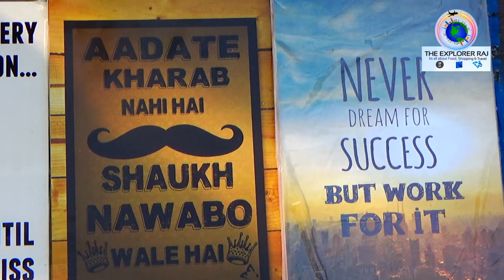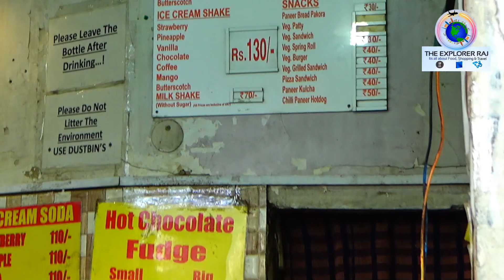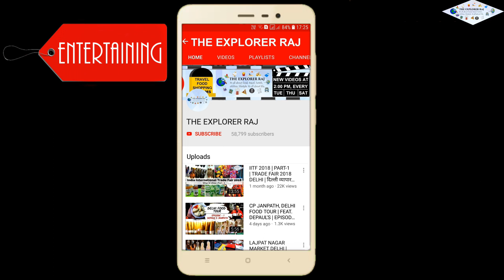Connaught Place Shopping and Food | Street Shopping in CP, Delhi | Milkshake & Snacks at R.K & Co.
In this episode, we are featuring the Connaught Place market, which is one of the best places for street shopping in Delhi.

When it comes to shopping in Delhi, there is no better place than the shopping hub of Delhi, Connaught Place. Referred to as CP, thousands of people flock to the heart of Delhi to shop, hang out with friends, or just spend some time in the nearby monuments. The circular design, which has become world-famous, was proposed by W.H.Nicholls. Connaught Place is a circular designed structure housing some of the most famous international brands. As of 2017, Connaught Place was the 9th costly place to rent in the world. This is a testament of the popularity of the market.

Within the complex of Connaught Place, lies the Connaught circles. The Structure is categorized into three parts - Inner Circle, Middle Circle and Outer Circle. The Inner circle is the best place to shop in Delhi. Usually, a costly market like CP would be believed to cater to just elite class but Connaught Place is the blend of old and new, brands and flea markets.